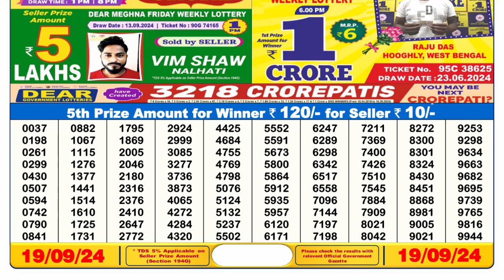SIKKIM LOTTERY 6PM RESULT 19.09.2024 || DEAR LOTTERY RESULT